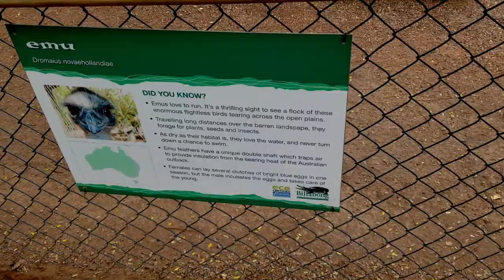SCRNTV| KoolKoala Edition| Queensland Australia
Features Savage Beasts Literally. Don't slip and a host of furry creatures LOL!